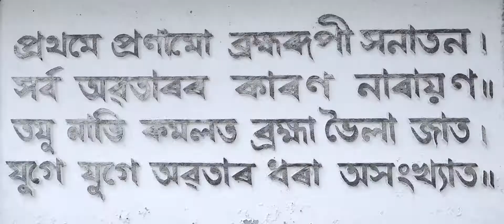HORINAAM||KALLOL BORTHAKUR||ASHIM GOGOI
Song Name  : Harinam
          Singer : Kallol Borthakur
Lyrics/Tune/Music : Kallol Borthakur
  Mixed &Mastered : Diganta Bordoloi
  CHOREOGRAPHY : Ashim Gogoi
    Cinematography : Bipul Das
                       Editor : Moni Rajkuwar
                Cast:Deepjyoti,Dipankar & Kallol
Musicians:
Guiter : Aniruddha Boruah
Leader instrument : Raja Boruah
Dotora : Nirmal Das
Sitar  : Shubhankar Hazarika
Key board : Bhadra kanta Das
Bass : Bhadra kanta Das
Flute : Anjan Medhi
Backing Vocal : Bastav Nath
Recorded at Studio Orange, Auditeck,Spectatronics & Audioholic

Special Thanks
Moon Goswami, Trinayan, Jayanta Sarmah, Hira phukan, Satish Chandra Das.